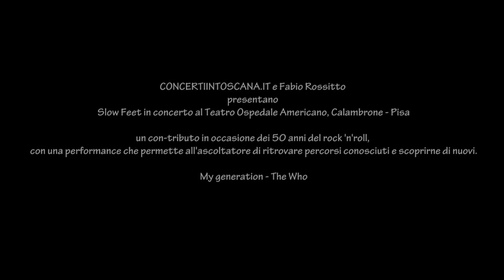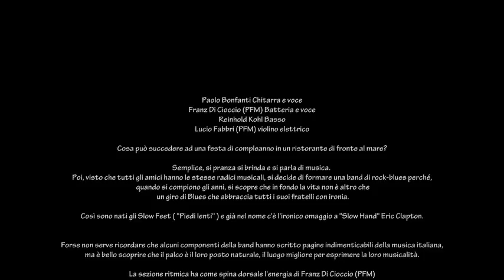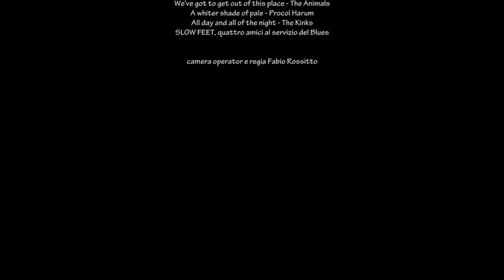My generation - The Who - by Slow Feet - regia Fabio Rossitto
Cosa può succedere ad una festa di compleanno in un ristorante di fronte al mare?
Semplice, si pranza si brinda e si parla di musica. Poi, visto che tutti gli amici hanno le stesse radici musicali, si decide di formare una band di rock-blues perché, quando si compiono gli anni, si scopre che in fondo la vita non è altro che un giro di Blues che abbraccia tutti i suoi fratelli con ironia .
Pisa ricorda De André
Una strada e un concerto in memoria del grande cantautore
My generation - The Who